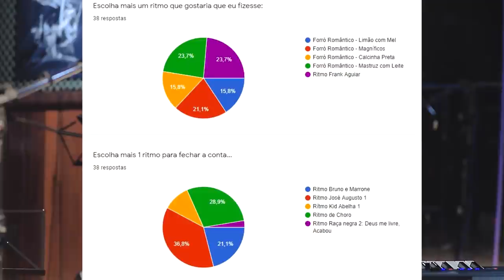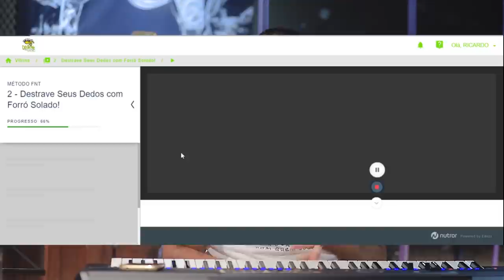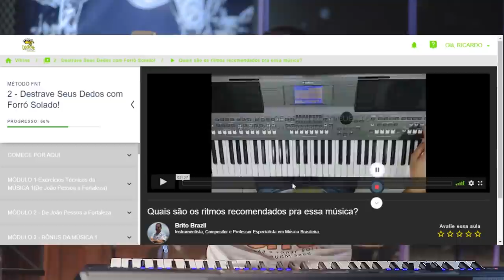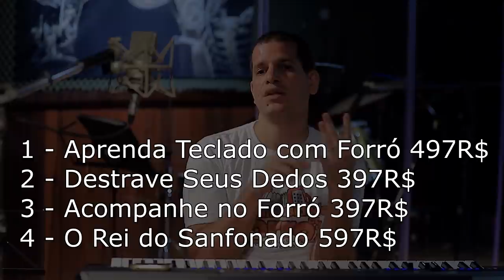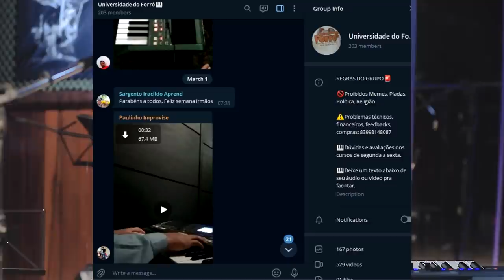4 Aulas de Sanfonado - Semana do Forró no Teclado | Episódio 3